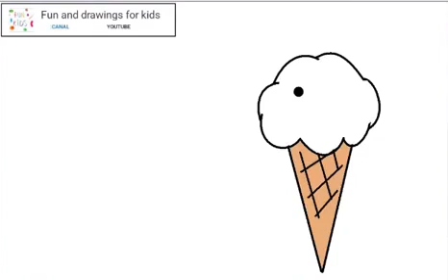Comment dessiner une glace